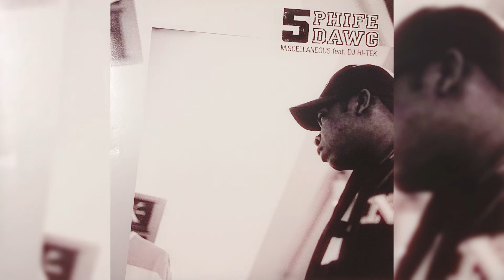Phife Dawg - Miscellaneous (DJ Hi-Tek Luv Boat Mix) [Street]